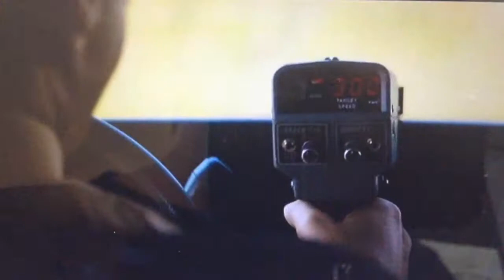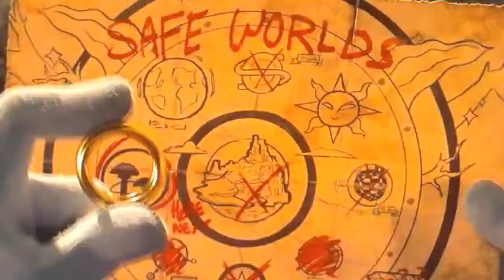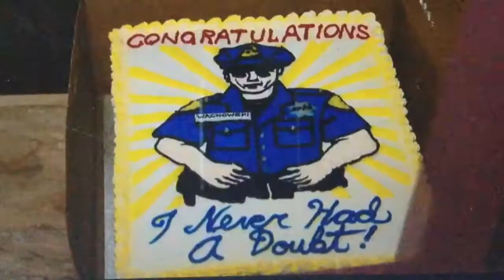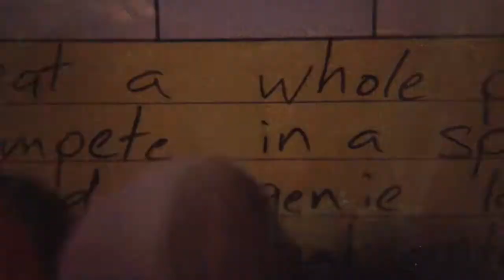YTP: Snoc & moT's Quest For Mushrooms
Hi, I'm making YouTube Poops now. Though, this is just an experiment to test out my editing and comedy. There'll probably be more but we'll see.

NOTE: No humans, hedgehogs, anthropomorphic ponies or turtles were harmed during the making of this video.